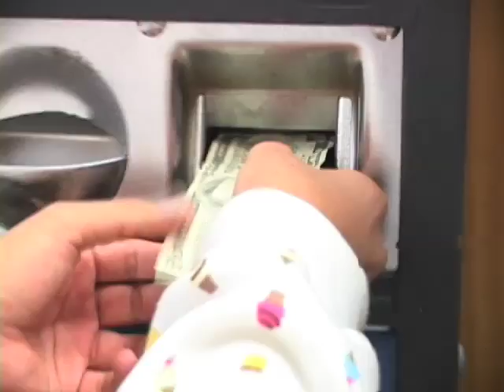make it rain music video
this is our version of the "make it rain" music video, only this time we make it rain CHANGE, lol. Tell us what you think.